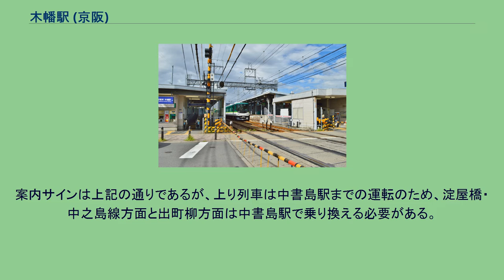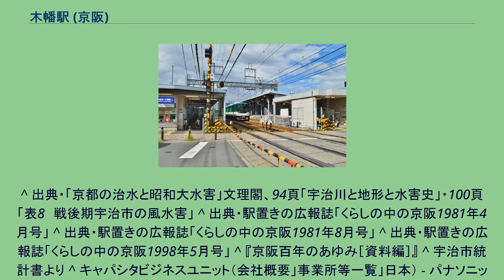木幡駅 (京阪)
木幡駅（こわたえき）は、京都府宇治市木幡西中にある、京阪電気鉄道宇治線の駅。
京阪の駅名は「こわた」だが、近隣にあるJR西日本奈良線の木幡駅は「こはた」と、それぞれ読み方が異なる。
また、駅周辺の一部地名には「こばた」と読むものもある。
京阪宇治線開業と同時に設置された駅、周辺が宇治川と山科川と合流する扇状地帯で駅西側に木幡池がある水害多発地帯だった。
現在のように宇治川の堤防が強化され、山科川の堤防設置と宇治川との合流地点を桃山南口駅の西側移設されたのは昭和になってからだった。
相対式2面2線のホームを持つ地上駅で、上下線ホーム双方の宇治寄りに小さな駅舎がある。
宇治方面の改札口には早朝深夜を除き、駅員が配置されている。
かつては宇治方面ホーム側と中書島方面へ行き来するための構内踏切があった。
中書島方面ホームの改札口が朝の通勤時間帯以外使用されていなかったためだが、自動改札機の設置を機に中書島方面ホーム側の改札口も終日使用されるようになったため踏切は廃止され、駅構内においてホーム同士を行き来することは出来なくなった。
案内サインは上記の通りであるが、上り列車は中書島駅までの運転のため、淀屋橋・中之島線方面と出町柳方面は中書島駅で乗り換える必要がある。
なお、両ホームとも有効長は5両。
周辺は住宅が多い。
^ 参考大正6年(1917年)大正大洪水 詳細解説淀川河川事務所　洪水の記録・植村善博著『京都の治水と昭和大水害』「第4章　宇治川と宇治市の水害」文理閣 ^ 出典・京阪100周年記念誌「京阪百年のあゆみ」（2011年3月24日刊）165頁 ^ 出典・京阪100周年記念誌「京阪百年のあゆみ」（2011年3月24日刊）166頁 ^ 出典・「京都の治水と昭和大水害」文理閣、53頁 ^ a b c 出典・京阪100周年記念誌「京阪百年のあゆみ」（2011年3月24日刊）資料編145頁 ^ 出典・「鉄道ピクトリアル」電気車研究会、1984年1月増刊号、124頁 ^ 出典・「京都の治水と昭和大水害」文理閣、口絵5「昭和34年8月水害による浸水域」、100頁「表8　戦後期宇治市の風水害」
^ 出典・「京都の治水と昭和大水害」文理閣、94頁「宇治川と地形と水害史」・100頁「表8　戦後期宇治市の風水害」 ^ 出典・駅置きの広報誌「くらしの中の京阪1981年4月号」 ^ 出典・駅置きの広報誌「くらしの中の京阪1981年8月号」 ^ 出典・駅置きの広報誌「くらしの中の京阪1998年5月号」 ^ 『京阪百年のあゆみ［資料編］』 ^ 宇治市統計書より ^ キャパシタビジネスユニット（会社概要」事業所等一覧」日本） - パナソニックエレクトロニックデバイス